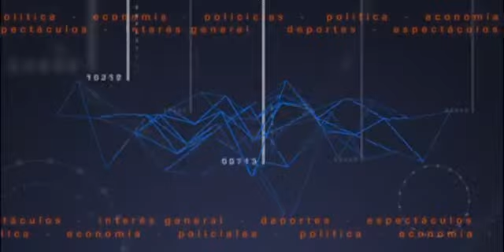Caso de la niña embarazada.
El Ministro de Salud Hugo Cettour recibió a organizaciones y debatieron sobre el aborto legal.